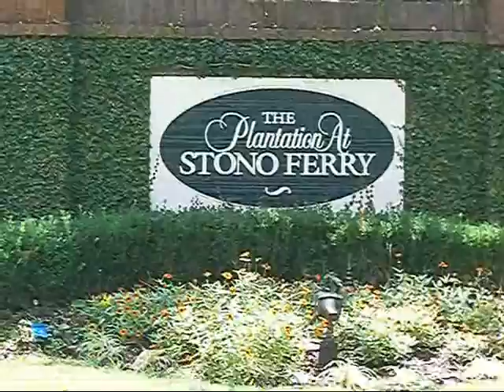Stono Ferry Golf Course Community 3BR/2.5 Bath home for Sale Charleston SC Real Estate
3BR/2.5BA for sale in notable The Plantation at Stono Ferry, Charleston, SC.  Amenities include golf course, equestrian center, polo field, junior olympic size pool with poolhouse, lighted tennis courts.